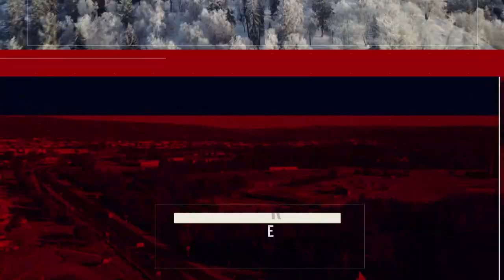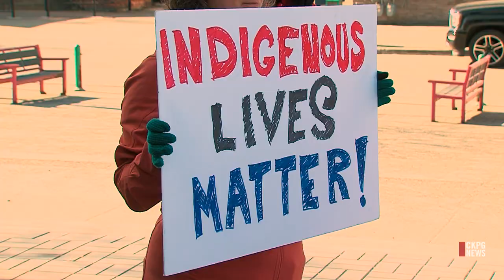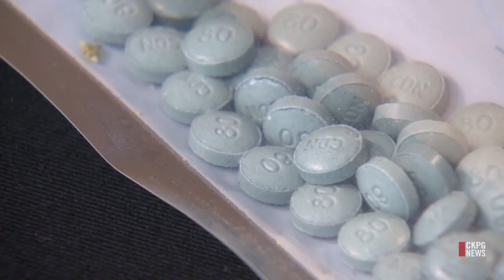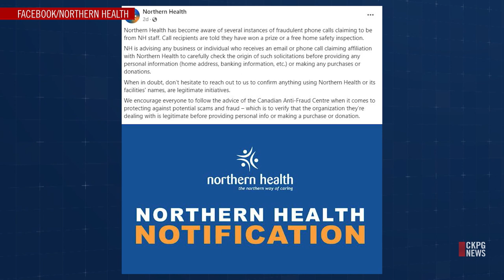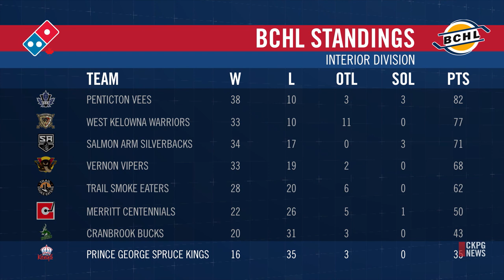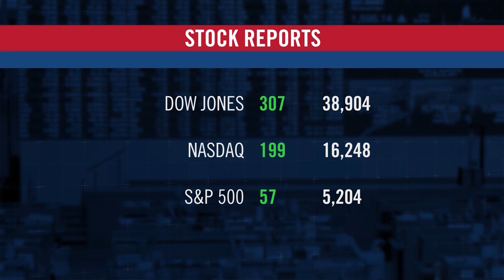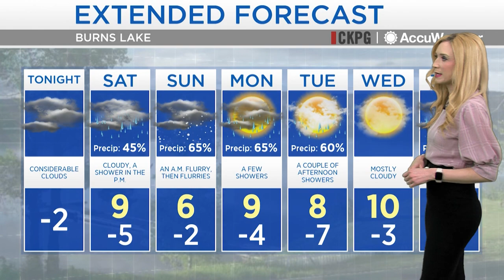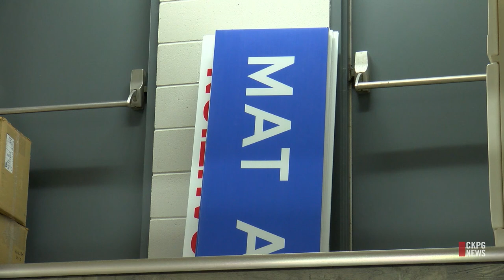CKPG News: April 5, 2024- Charges have been stayed in Dale Culver case